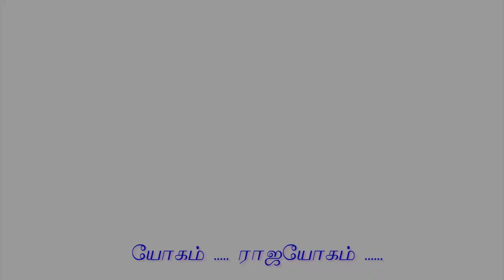EP-12 யோகம் ராஜயோகம் Warm up ஆசனம் செய்ய உடலை தயார் செய்யும் பயிற்சிகள்